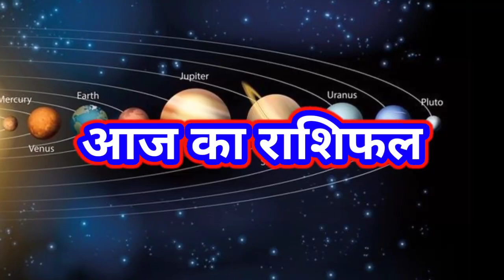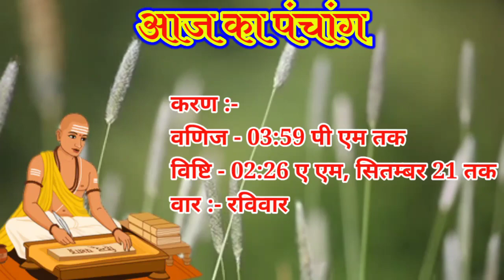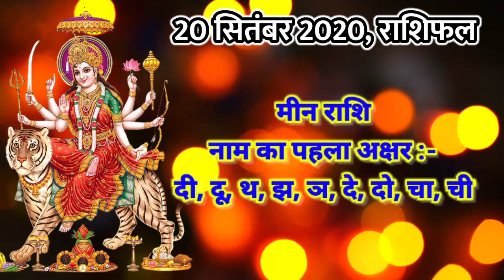Aaj ka rashifal 20 September 2020 Sunday Aries to Pisces today horoscope in Hindi aaj ka Panchang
देखिये अपना आज का राशिफल 20 September 2020

1) aaj ka rashifal
2) aaj ka rashifal in hindi
3) today horoscope in hindi
4) 20 September 2020 Ka Rashifal
5) aaj ka panchang
cover  topic :-

aaj ka rashifal brish,
aaj ka rashifal chandra grahan,
aaj ka rashifal chakra,
aaj ka rashifal c,
c naam wale ka aaj ka rashifal,
d naam ka rashifal aaj ka,
aaj ka rashifal film,
aaj ka rashifal guru pawan sinha,
h naam walo ka aaj ka rashifal,
aaj ka rashifal in odia,
aaj ka rashifal September,
aaj ka rashifal September 2020,
j naam walo ka aaj ka rashifal,
aaj ka rashifal j,
k naam walo ka aaj ka rashifal,